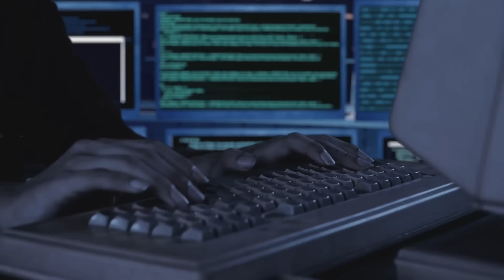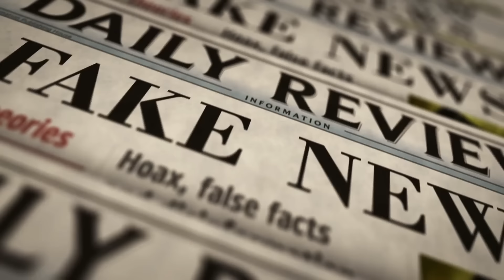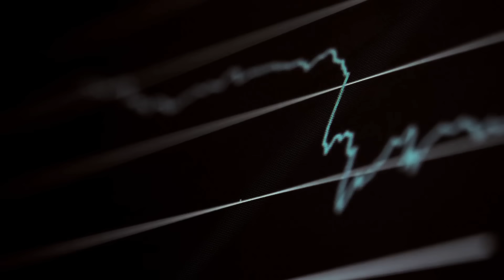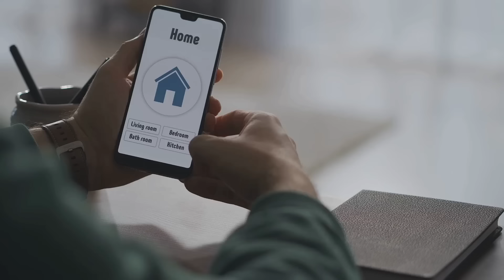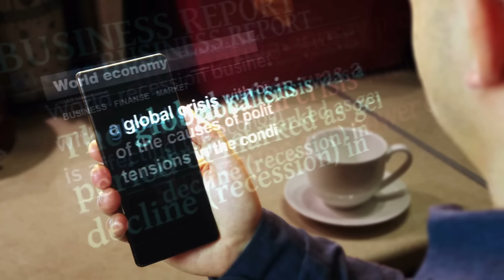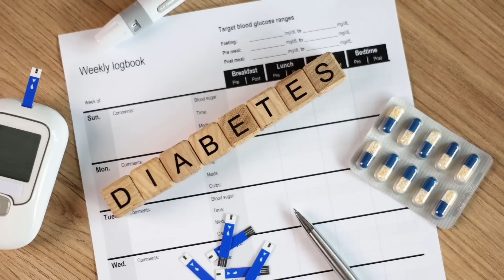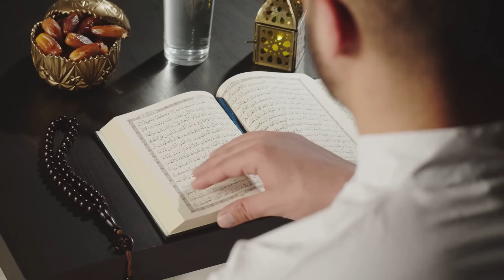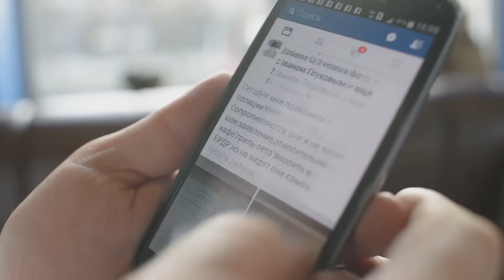What To Do When Civil Unrest Hits During or After Election Time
Are you prepared for the 2024 U.S. election and the potential SHTF scenarios that could arise? In this vital video, we dive into the risks and challenges preppers need to be aware of, from cyberattacks, economic disruptions, and civil unrest to security threats that could affect you and your family. As preppers, it’s crucial to stay ready for anything—whether it’s defending your home, protecting loved ones, or ensuring your medical preparedness in case of a worst-case scenario. Join us for a comprehensive guide on how to stay safe, spiritually grounded, and prepared for any SHTF event during these turbulent times.

We'll cover the impact of potential cyber warfare, disinformation campaigns, and how international adversaries like Russia, North Korea, and Iran could disrupt the election and cause instability. This is essential information for all preppers, whether you're new to prepping or already an expert in survival. Learn how to fortify your home, develop a solid communication plan, and stock up on medical supplies to face any scenario, including long-term civil unrest and the aftermath of the election.

This video is packed with everything you need to know about staying prepared—whether it’s about securing your home, defending yourself with non-lethal tools, or building the perfect bug-out bag. We’ll also discuss the critical role of spiritual preparedness, which is often overlooked but crucial for maintaining calm and resilience in uncertain times. With election day just around the corner, now is the time to take action and ensure you’re fully equipped for any possible outcome.

As we explore the broader geopolitical threats, it’s clear that the effects of cyberattacks on voting systems or power grids could be devastating. We’ll also show you how to protect yourself against misinformation and make informed decisions as you navigate the election period. This guide isn’t just for seasoned preppers—it’s for anyone who wants to be ready for the unexpected, whether that means urban survival, defending against home invasions, or planning for SHTF scenarios.

Stay prepared, stay informed, and never underestimate the power of your vote. Don’t let potential unrest or the October surprise catch you off guard—this is about making sure you and your family are safe, no matter what happens.

THE ULTIMATE GRID DOWN SURVIVAL HANDBOOK

THE ULTIMATE PREPPING & SURVIVAL HANDBOOK

Here is our Amazon Shop

OUTLINE:

00:00:00 Intro
00:00:50 What Could Happen During the Election
00:03:04 What Could Happen After the Election
00:05:30 Geopolitical Threats and Their Implications
00:07:54 Security and Self-Defense
00:09:58 Communication Plans
00:12:03 Medical Preparedness
00:14:41 Spiritual Preparedness
00:16:01 Stay Prepared, Stay Safe, and Make Your Voice Heard